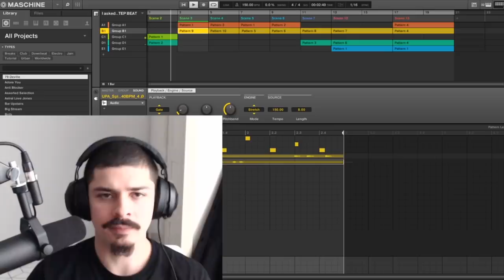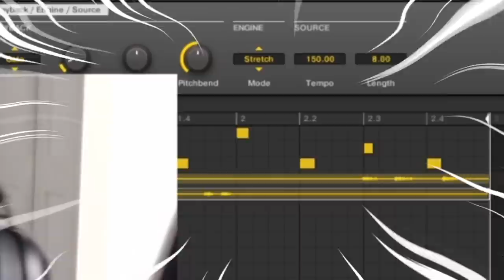I asked EPIC BEATBOXERS to reproduce this DUBSTEP BEAT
I asked to some of the best beatboxers in the world to reproduce this EPIC dubstep beat that i created for this video...

🎸 Inspired by the slapper god Davie504 🎸

Hope you'll enjoy the video guys !

ESH

Song : Colaps - Fall Is Coming